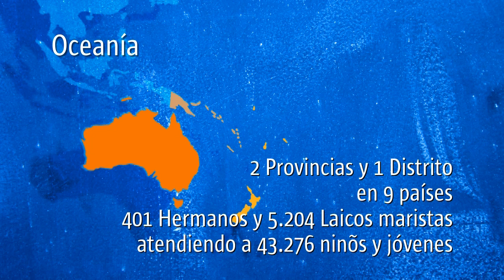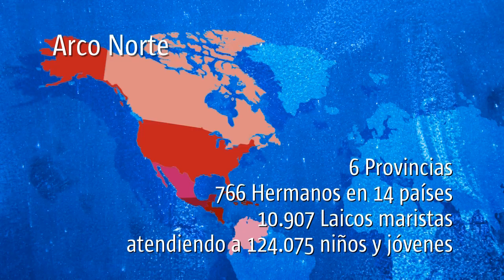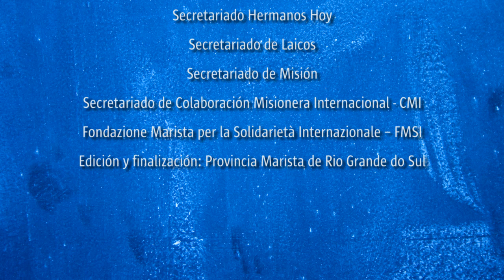La vida y la misión marista en el mundo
79 países, 24 provincias, 4 districtos y sector de misión ad gentes - 3.552 hermanos y 72.762 laicos maristas atiendendo a 654.392 niños y jóvenes